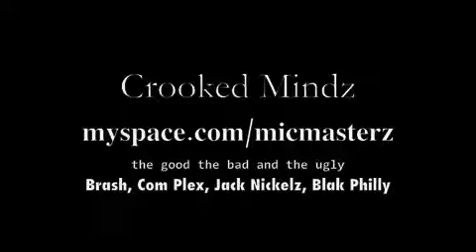The good, the Bad and the Ugly (track)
the good the bad and the ugly (track) produced by Jack Nickelz, feat. Jack Nickelz, Brash, Com Plex and Blak Philly. all rappers out of CT 860 dope song put on Keepitclassic.com winter 2009 volume 15 compilation